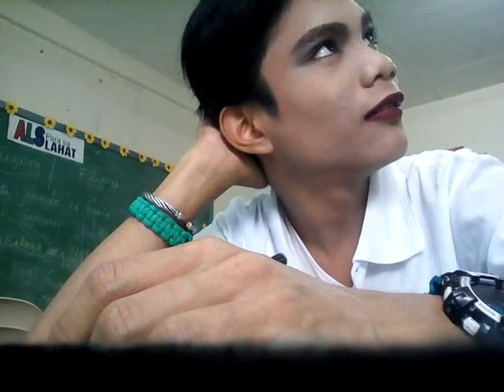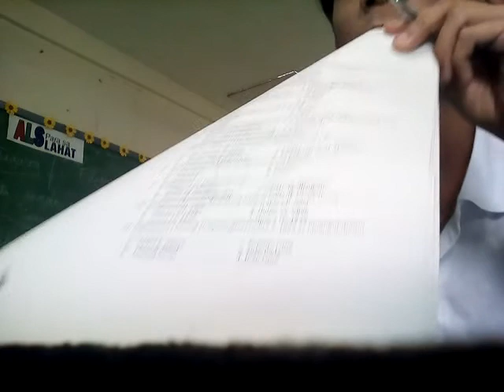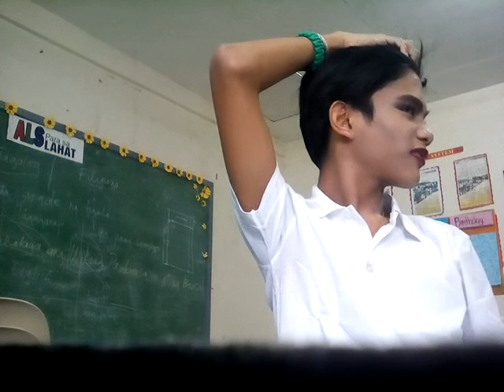Kakulitan Ni Contessa Habang Nageexam